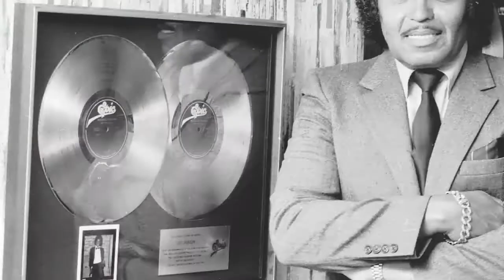Joe Jackson dead at 89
TMZ is reporting the father of Michael Jackson and Las Vegas local Joe Jackson has reportedly been hospitalized with end-stage cancer.